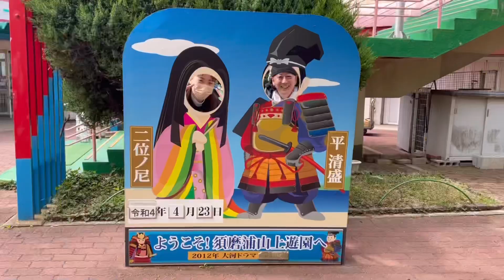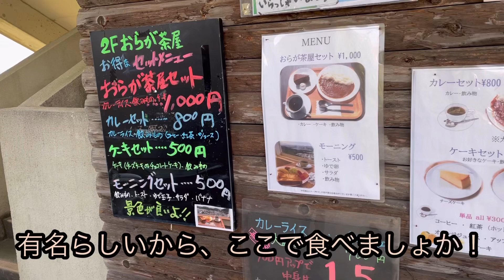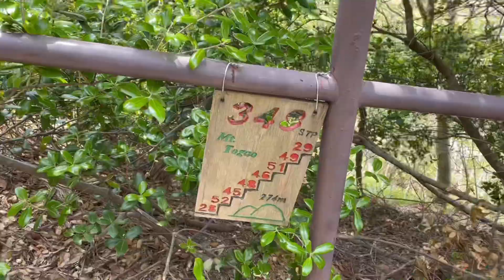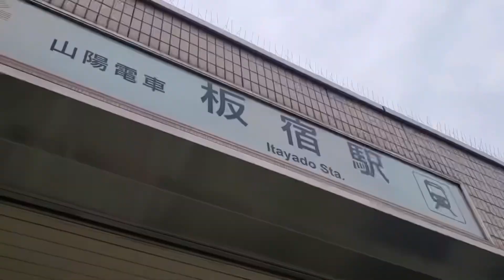初心者さん含む大人8名で六甲へ 馬の背目指してワイワイ歩いてみた